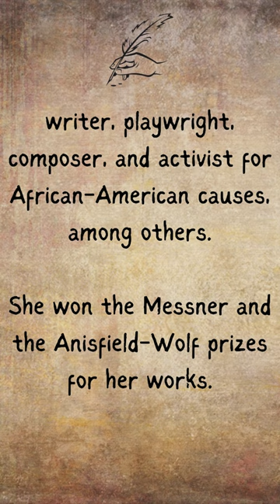Silly School Songs - Shirley Graham DuBois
Shirley Graham DuBois was the wife of W.E. Du Bois. She had other marriages before him, but was his wife at the end of her life. At Silly School Songs, we believe that black history is American history. However, in keeping with calendar acknowledgements, we are sharing information on lesser known EXTRAORDINARY AMERICANS.

Shirley Graham DuBois wrote plays, musicals, and directed a music department on the collegiate level among other things.